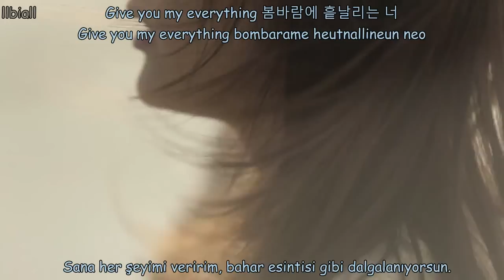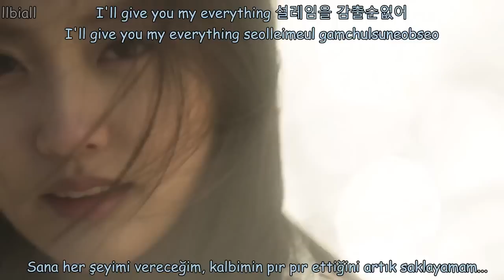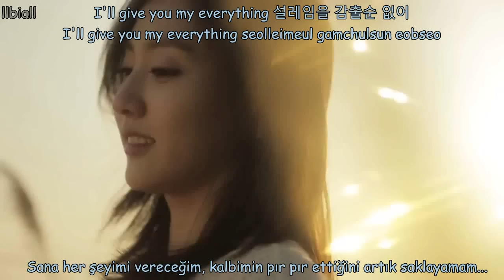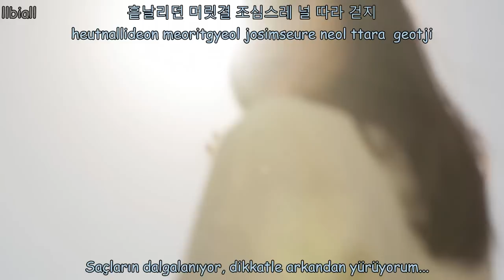[MV] 40(Forty) _ Sing the spring(봄을 노래하다) Türkçe Altyazılı (Hangul-Romanization-Turkish sub)